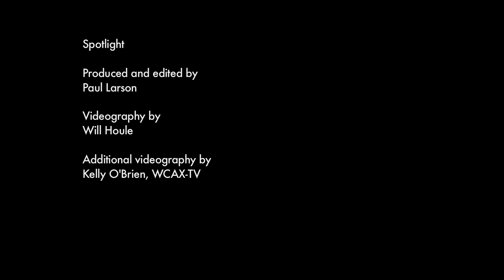Diverse artists flock to bird mural project in Plattsburgh, New York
Plattsburgh, New York has three new murals this year, celebrating diversity, history and eternal sunshine.  The organization Outside  Art - Plattsburgh Public Art Project coordinated the large art pieces.

Spotlight producer Paul Larson speaks with Outside Art co-founder Amy Guglielmo, and artist Gharan Burton about the creation of the "Migrations" mural, as well as the other art projects giving downtown Plattsburgh a colorful identity.  Outside Art co-founder Julia Devine says the initiative has coordinated the creation of 12 murals in Plattsburgh now, since she and fellow artist activist Guglielmo started the project in 2016.

Spotlight is made possible, in part, by the Glenn and Carol Pearsall Adirondack Foundation, dedicated to improving the quality of life for year-round residents of the Adirondack Park. Spotlight is also supported by Hill & Hollow Music.